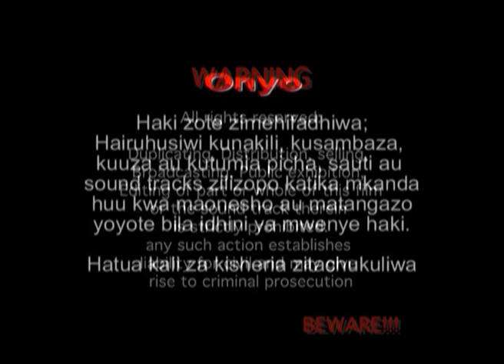The Lost Twins Part 2A - Steven Kanumba & Suzan Lewis (Official Bongo Movie)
The Lost Twins Part 2A  (Steven Kanumba, Suzan Lewis)

New born twins were taken in separate ways by a nurse who sold one to a rich barren woman. Some years later things became saga after the twins found themselves at the same way with difference character.

SCRIPT by Steven Kanumba
STARRING: Lucky Peter, Steven Kanumba, Suzan Lewis, Ahmed Olutu, Farida Sabu